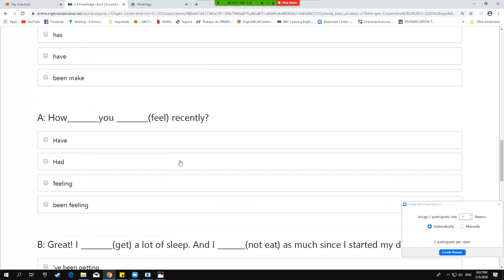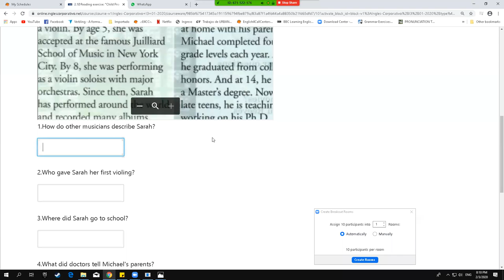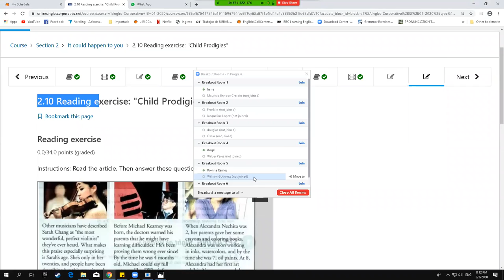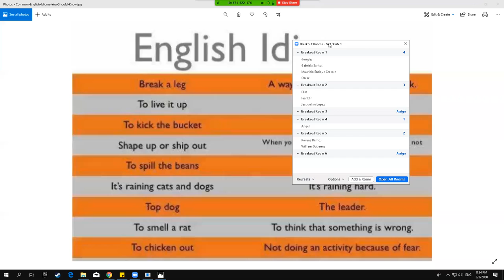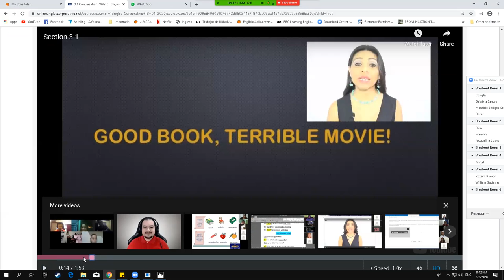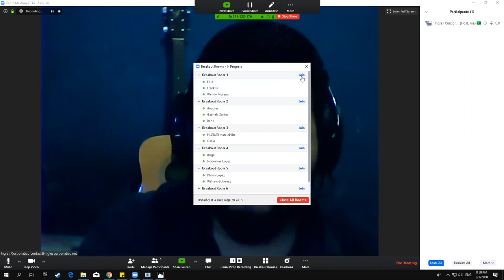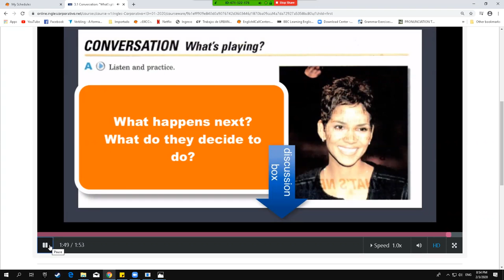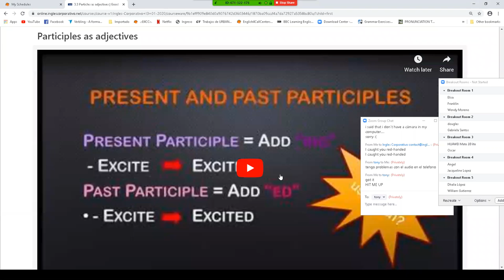Present Perfect/ continued